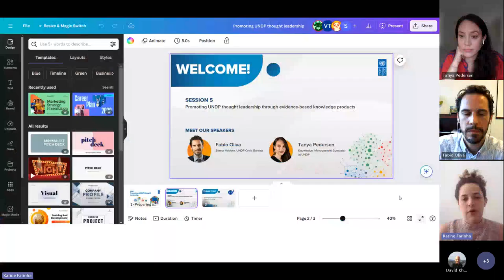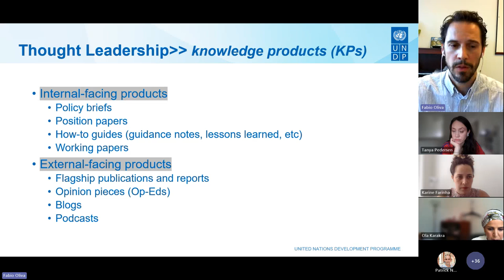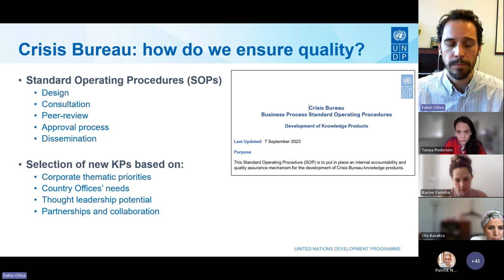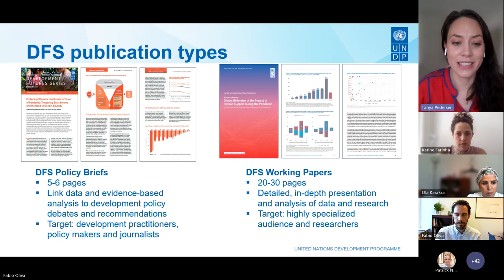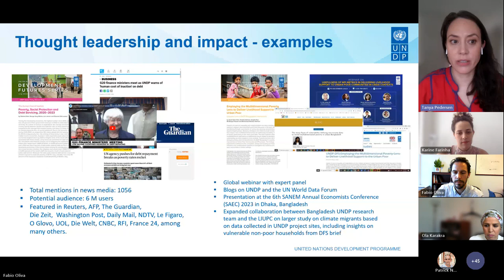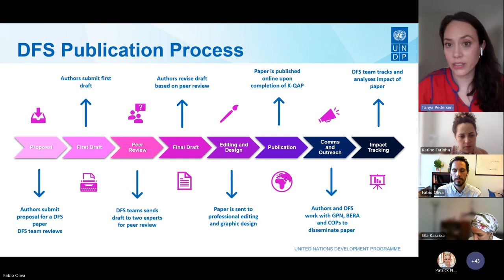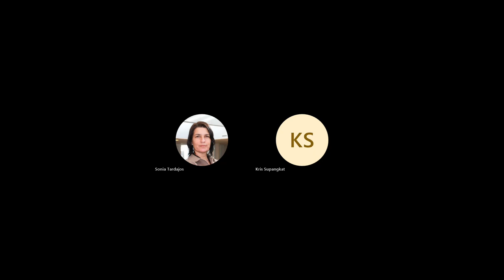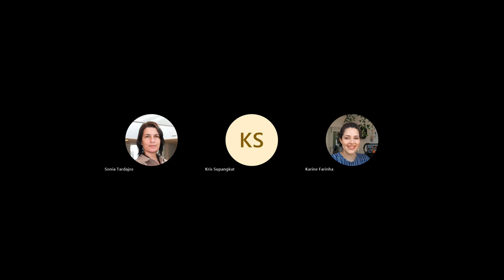Promoting UNDP thought leadership through evidence-based knowledge products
UNDP Knowledge Product Portal Session on how UNDP's Crisis Bureau promotes thought leadership through curated knowledge products  based on evidence and field practice. The DFS teams discusses how UNDP exercises thought leadership as a development organization working in crisis contexts. The session features a presentation of the DFS.